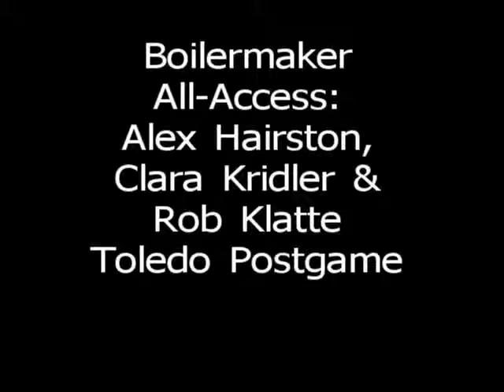Boilermaker All-Access: Hairston, Kridler & Klatte, Toledo Postgame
Alex Hariston, Clara Kridler & Rob Klatte talk about Purdue Soccer's season-opening win at Toledo.